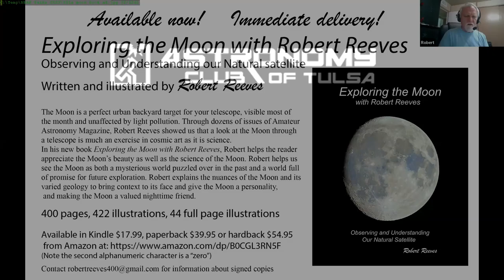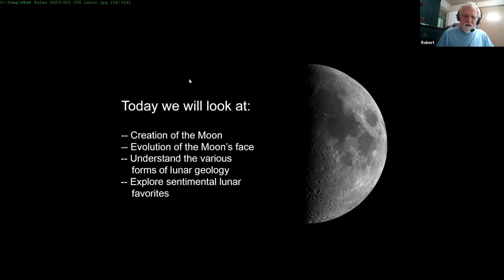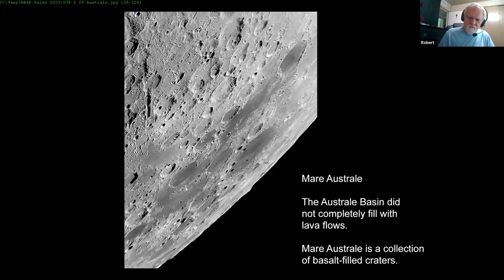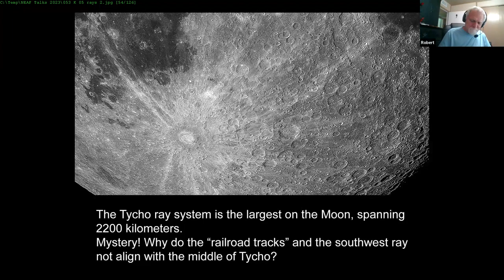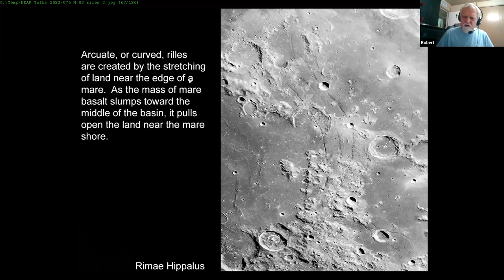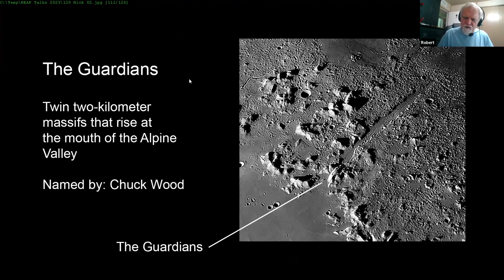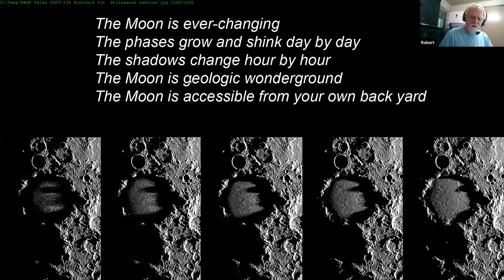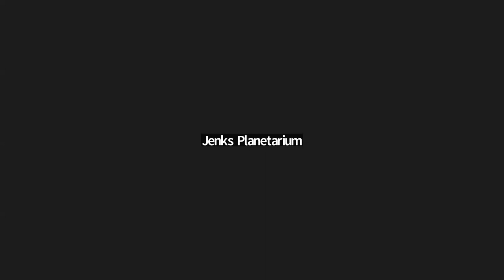2023 ACT September Club Meeting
Our meeting speaker is Robert Reeve.